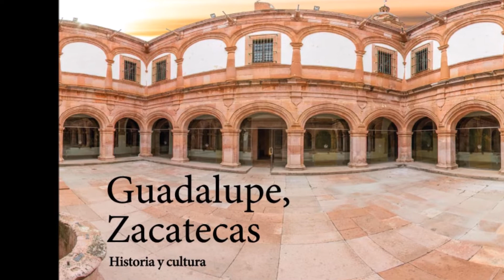Los Troqueros { Veredita }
Agustin Moreno y Jeus Nila con una de sus bonitas Joyas musicales